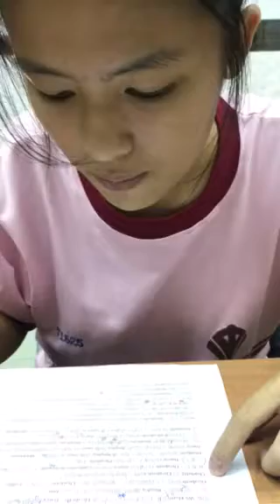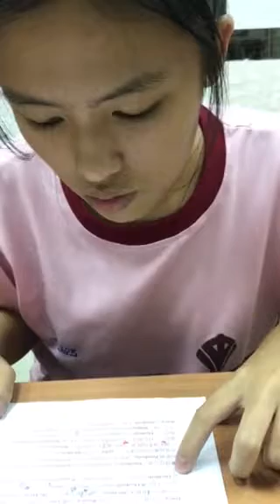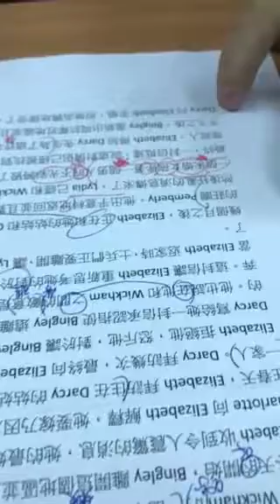皓筠-空中英語教室-傲慢與偏見